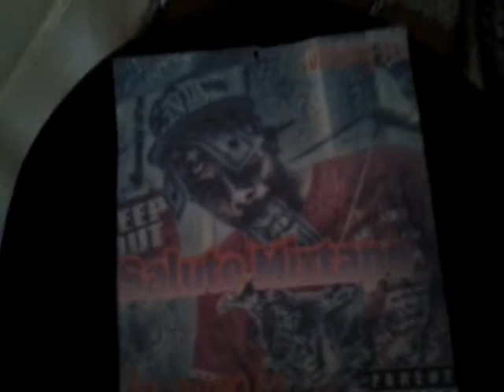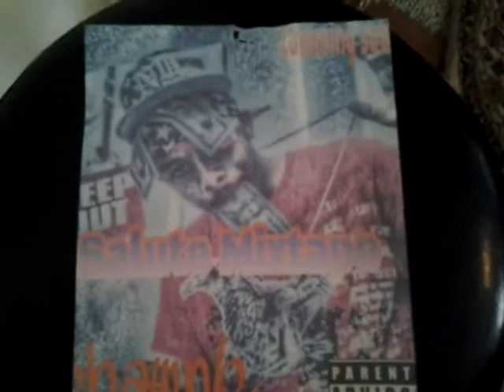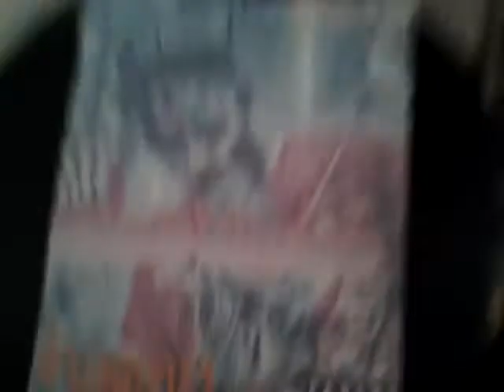Shawnb.-Tayler Gang freestyle